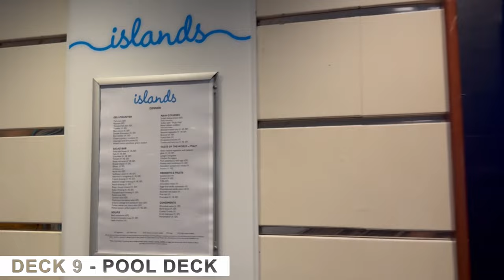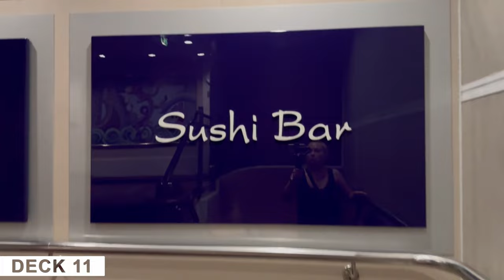MARELLA DISCOVERY | FULL TOUR | TUI CRUISES | JANUARY 2024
Marella Discovery is the sister ship to Marella Discovery 2, so you can expect nearly all of the same facilities, such as a fantastic dining scene and a show lounge to rival the West End.

Top highlights include seven bars and eight restaurants, plus an outdoor cinema and a five-storey atrium. Families are well catered for on this ship. Family Suites and Family Junior Suites are kitted out with a chalkboard and a PlayStation 4, plus there’s a rock climbing wall, a minigolf course and two pools onboard, one of which is indoors.

Decks: 11
Cabins: 918
Restaurants: 8
Bars: 7
Pools: 2
Lifts: 9

EQUIPMENT USED:
iPhone 15 Pro
Hohem iSteady + Gimbal - Filming & Stabilization